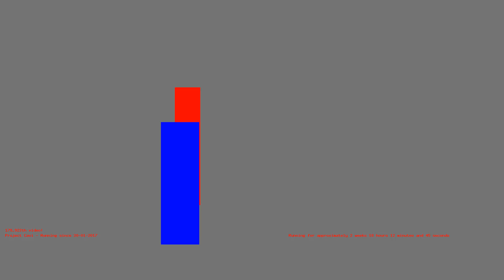1486225011 - Webdriver Cavi - H